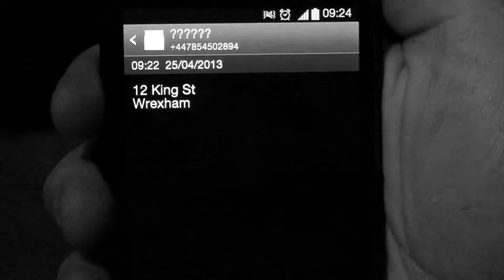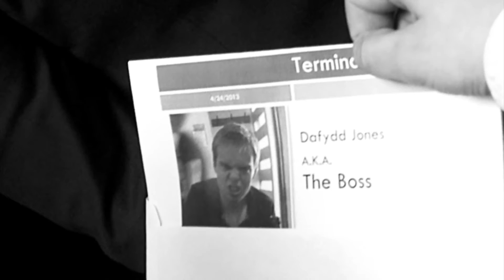True Gangsters Don't Speak Music Video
A music video shot at Glyndwr university as part of an assignment.